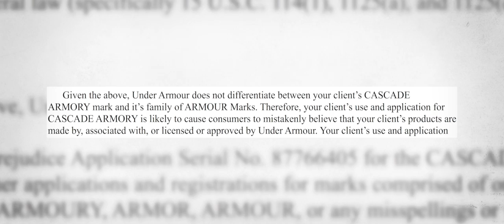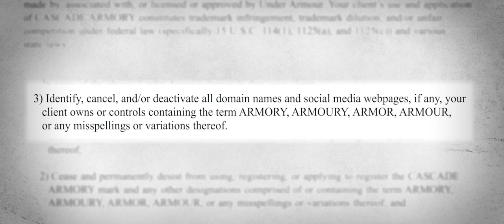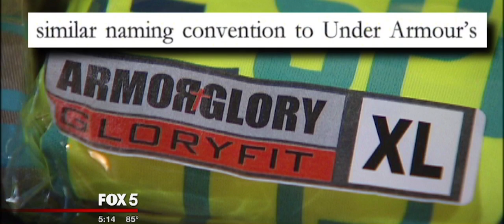Cascade Armory Brand Video GFM